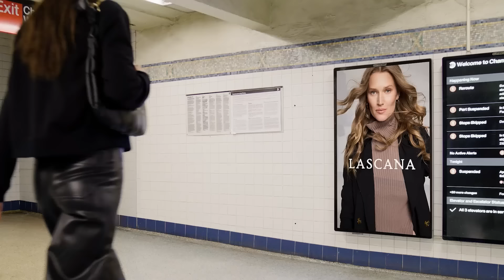LASCANA Herbst-/Winterkampagne 2024/2025